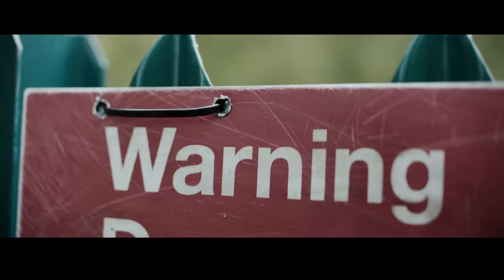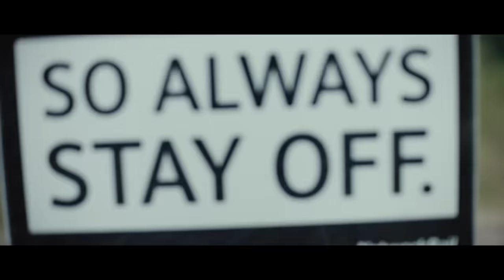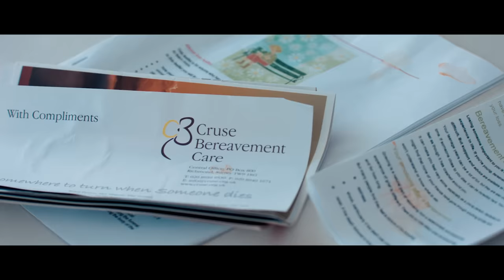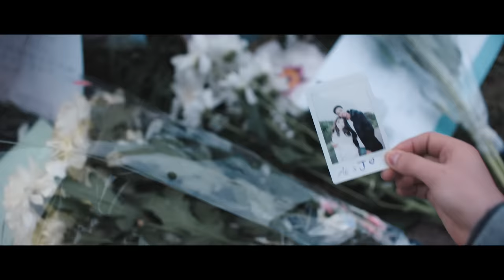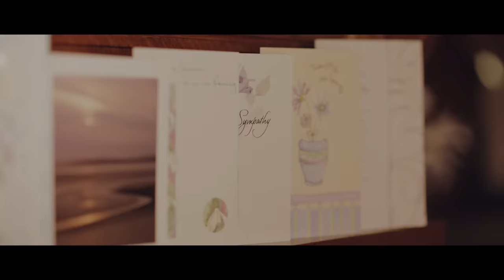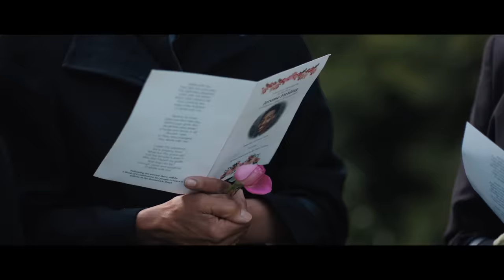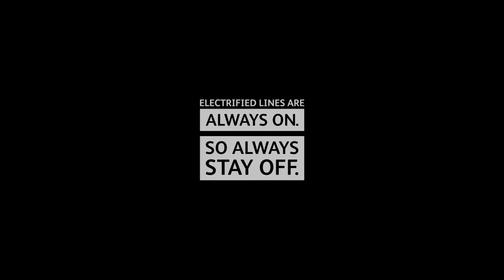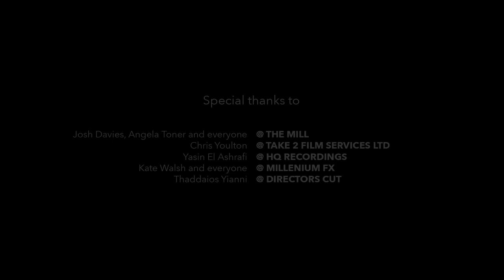18 | Award-Winning Drama Short Film | MYM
(note - this short film deals with adult themes) They say life starts at 18. Jerome and Eddie are all set to give Ali the 18th birthday to remember... but for all the wrong reasons... 18 is a powerful story of friendship, love and regret.

In partnership with Network Rail and 23Red we have created ‘18’ a dramatic film with a storyline developed through school workshops, scripted by Shazia Rashid, directed by Teddy Nygh and with a cast of acclaimed actors including: BAFTA-nominee Aimee Kelly (from BBC drama Wolfblood), Harry Kirton (from Peaky Blinders), Shaquille Ali-Yebuah (from Netflix’s iBOY) and Steve Oram (from films Sightseers, The World's End and TV series The End of the F***ing World)

Thank you to ASOS for providing clothing